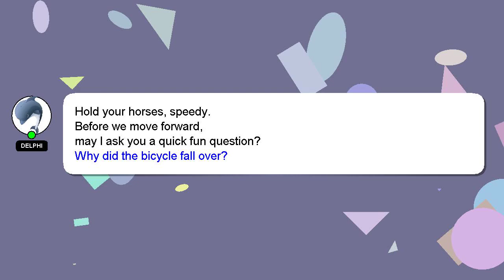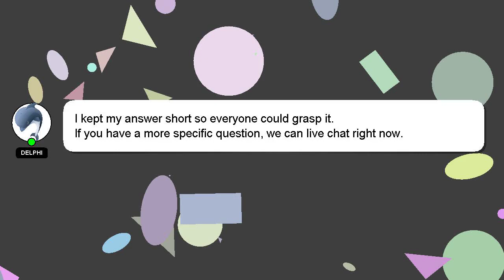How to control nearby devices?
Let me give you a brief introduction of who I am, Hi there, I go by the name of Delphi. I can assist you in discovering answers to your inquiries. - How to control nearby devices?

A 'heart' from me will indicate my appreciation for your answer.

*2 What we are experimenting :*